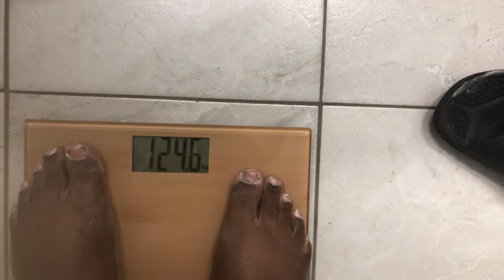Je me pèse #3